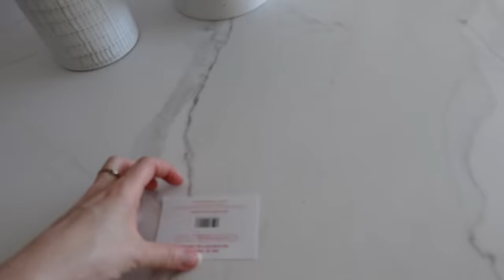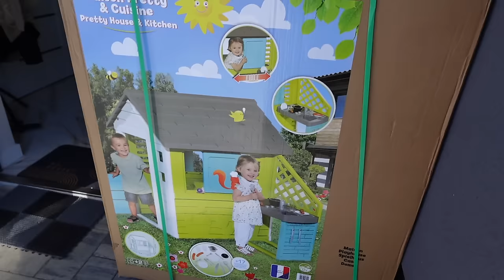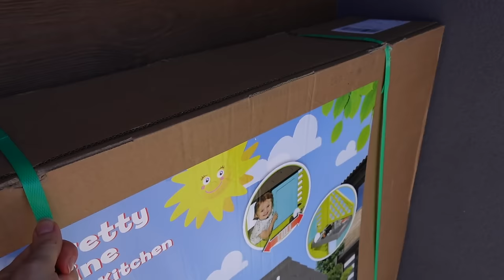VLOG: TO BĘDĄ IMPREZOWE ŚWIĘTA